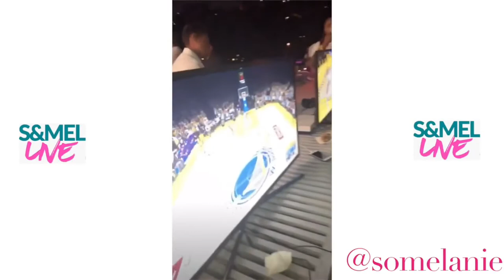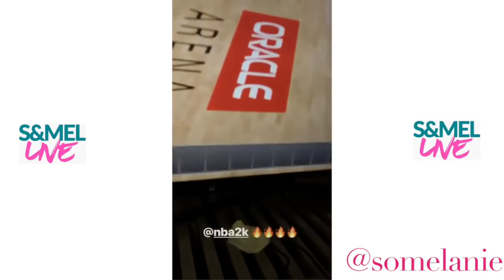* NOT CLICKBAIT* FAT BOY SSE LEAKS NBA 2K19 FULL GAMEPLAY *NBA 2K19 MIGHT BE BETTER THAN NBA 2K18*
SONG USED~
XBOX GT~drippy jayyyyyy